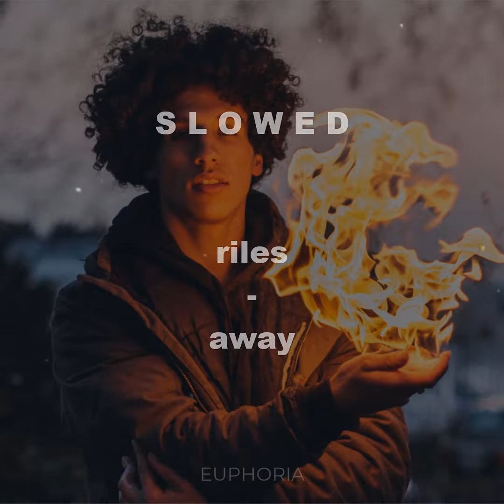riles - away (slowed + reverb)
Comment song suggestion.
Lyrics :

[Verse 1]
Bitch niggas saying it's luck
But I which I got some
Spending all my money but that shit don't work
Tell me what I've done wrong
Trying to record all my thoughts but that shit so slow
Damn..
The fuck I did wrong?
Everything was fine but, nope, again
You're sending me another gigantic golden stick in the wheel
You see the fight but you can't see the struggle behind the scene
If only you knew how much pain is hidden behind your screen
Ay man, I'm not rapping for you to be all worried 'bout me
But Honesty and melodies are really all I can give
You see my hope, down
Slow, nah
Kemosabes try to lift me up, you down
You can tear me down everyday you fucking cunt
Hello problems let me tell you something you don't really want

[Chorus]
One day you'll go away
Before I go away

[Bridge]
I'm sorry if you hear some popping noise sometimes in the recording
I just bought that new computer with all my savings and that shit's not working properly
It keeps on crashing
I lost like.. 40 dope-ass beat sessions
Lot of recordings
Mom's turning deaf too
But at least I can make beats in the A.M

[Verse 2]
Friends on the phone told me "Trust the maktub"
Can the maktub fuck up its rendez-vous?
Shut up man, bad luck's already on you
Walk on black cat under ladders while you're
Breaking mirrors, 13 'brellas in stud
Trust your feelings, flair the fakers' parfum
Don't get fooled by clovers luck is not true
Me, myself and I's always the best crew, ouhh
God gave me sundays
To fuck up the game
You can't ignore the name
R-I-L-È-S
Forget the accent
Zinedinening your face
You can't avoid the flames
My head's in a mess
Still doing my best
Just cuz I know that

[Outro]
Run